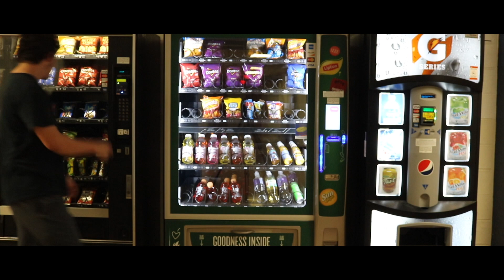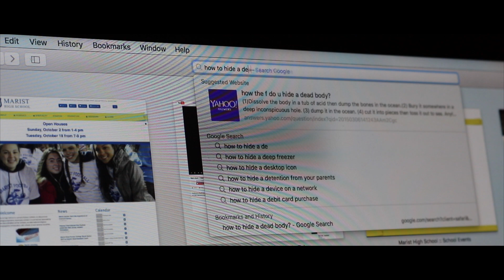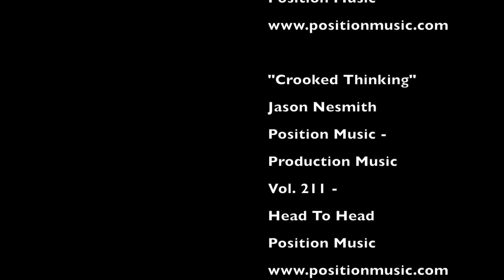Girlfriend Nightmare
Oh god this video